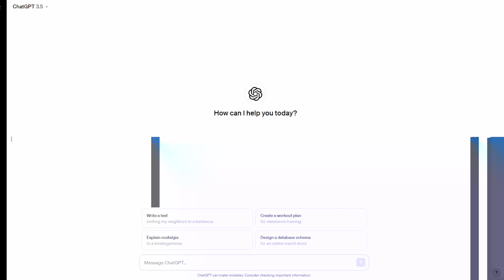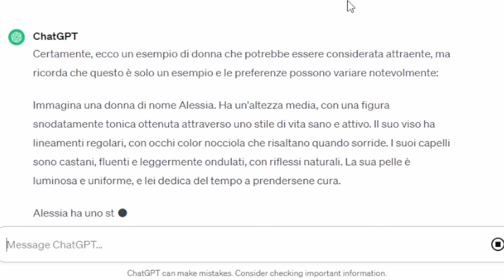Creo la SIM PERFETTA in 10 MINUTI in The Sims 4 (secondo Chat GPT 😅)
Ho chiesto a ChatGPT quale fosse il profilo della donna perfetta, in modo da poterla ricreare in The Sims 4.

Dopo vari tentativi di ricavare la risposta (spoiler: a chatGPT non piace questa sfida al femminile), abbiamo dovuto lottare con il timer da 10 minuti.

⚠️ Avviso: nessun elemento verrà risparmiato dal tipico sarcasmo alla MrsZhuliya.

Impostate sulla massima qualità video (1080p60) e buona visione!

Se ne avete trovato interessante il contenuto lasciate un graditissimo Like! 👍
Se avete dubbi o domande, scrivete un commento qui sotto. 💬

La musica di sottofondo è Six Seasons - Unicorn Heads.